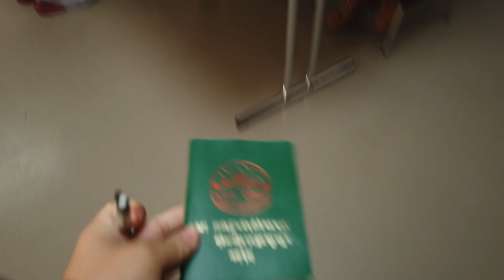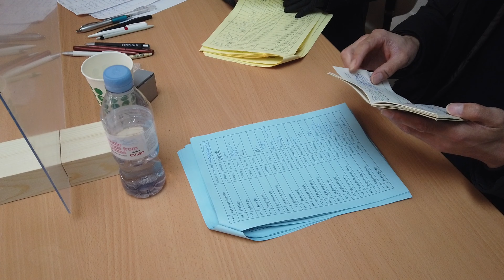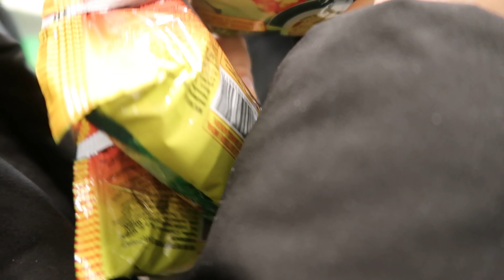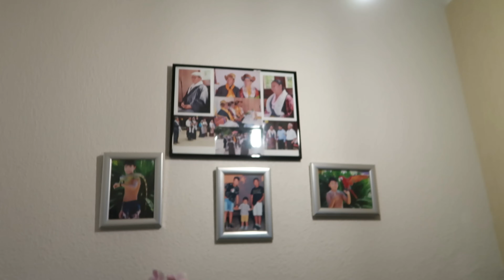SIKYONG PRELIMINARY ELECTION 2021 | frds\Family gathering| Tibetan vlogger